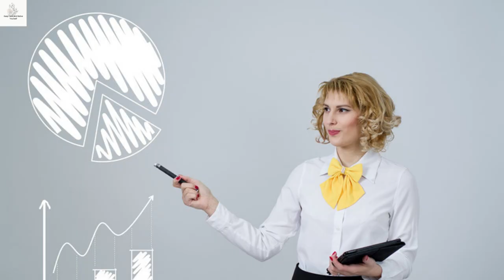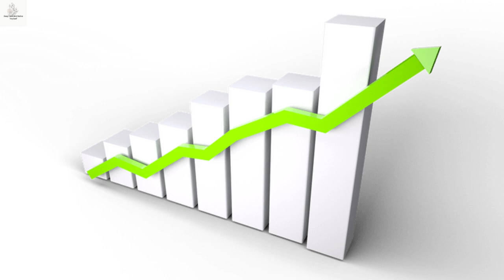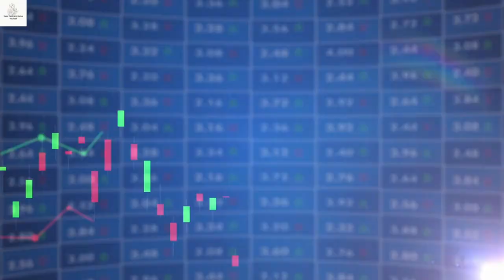60.Do’s and Don’ts of Stock Market that every investor should follow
Your kind support will be a great motivation and inspiration for my creation! .